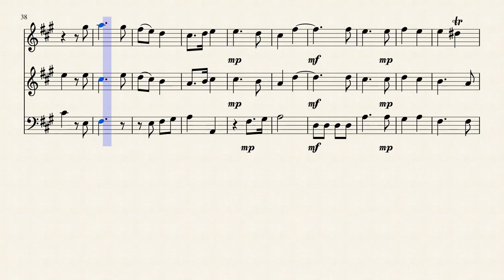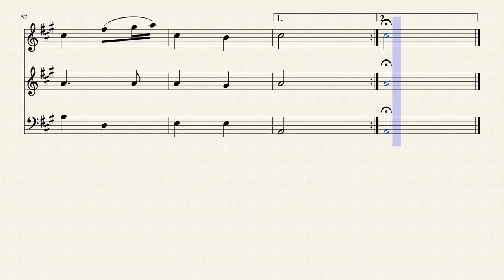FAIR FLORA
John Danby (1757 – 16 May 1798) was an English composer of glees, of which he wrote around 92, some of which were only published after his death. Among the most popular of his glees are Awake, AEolian lyre! and Let Gaiety Sparkle. He won 10 prizes for his compositions from the Catch Club between 1781 and 1794. He was a pupil of Samuel Webbe and a friend of Turner. For many years he was employed as the organist at the chapel of the Spanish Embassy in London. However near the end of his life he suffered from paralysis of the limbs.